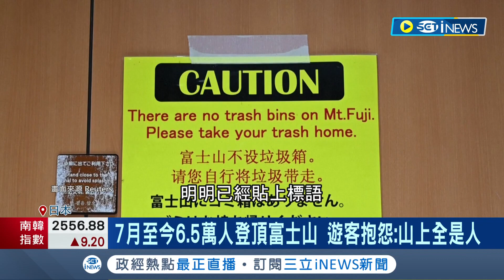富士山淪"垃圾山"? "山上全是人"過度觀光破壞景觀 世界遺產封號恐不保 日本擬建富士山輕軌 統一交通限制登山人數│記者 謝廷昊│【國際局勢】20230911│三立iNEWS